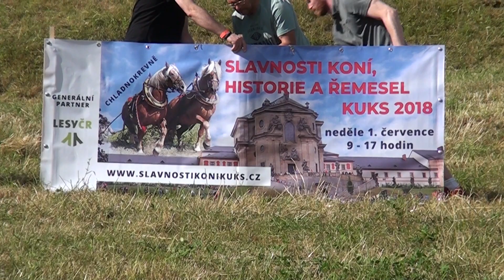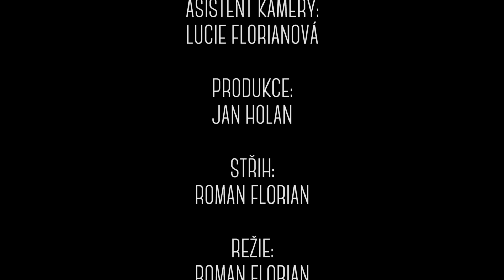Slavnosti koní, historie a řemesel v Kuksu 2018 - Královédvorsko.cz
Krátký sestřih celodenní akce v Kuksu, kde se sešli 1. července koně a lidé, aby spolu strávili den plný slunce, dobrého jídla a zábavy.